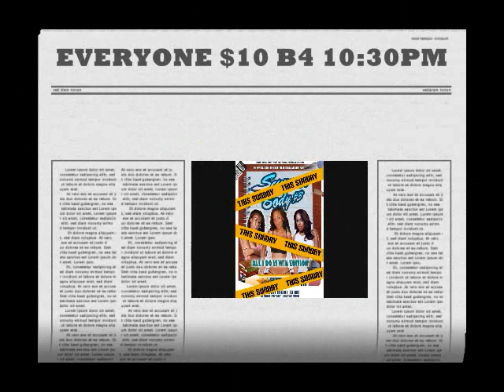SUMMER BD 0001